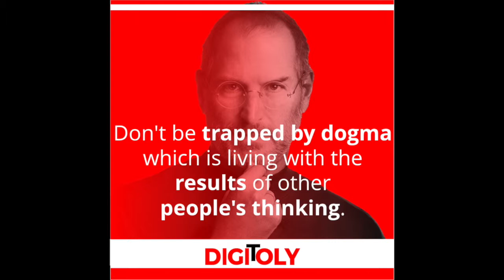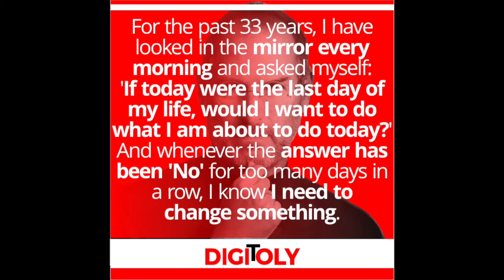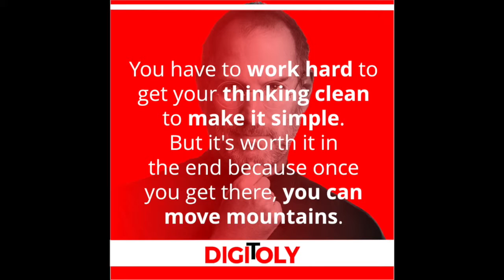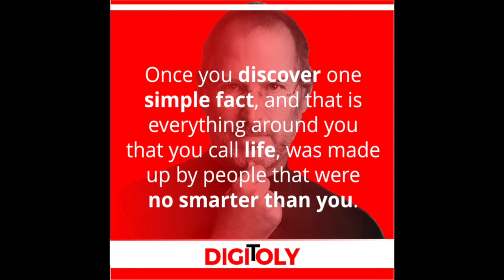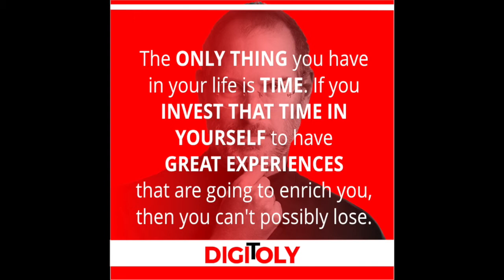Famous Quotes by Steve Jobs | Digitoly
Get all the famous quotes by Steve Jobs the founder of Apple in one place. Go, get inspired and share with friends and family to inspire them.